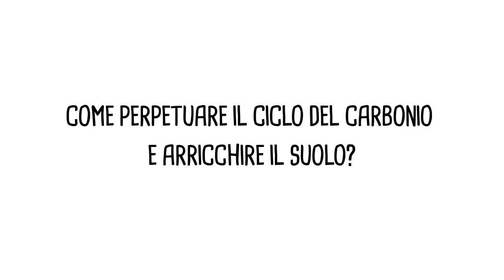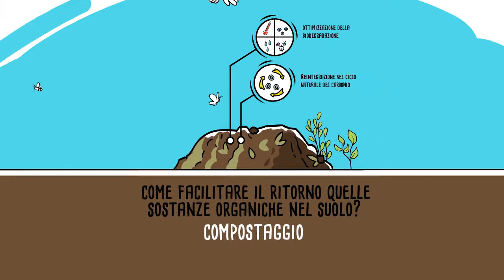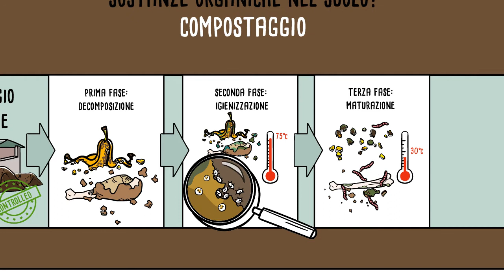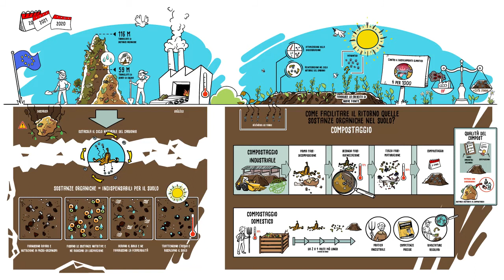Compostaggio: come nutrire il suolo e immagazzinare carbonio